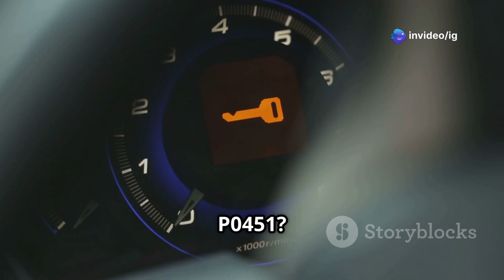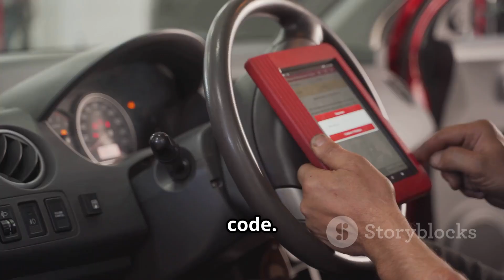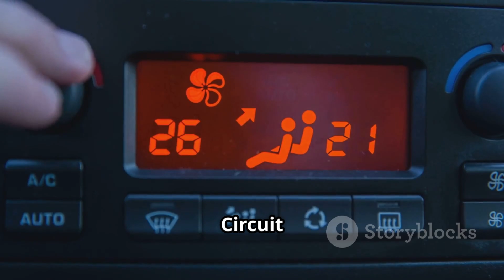P0451 | P0451 Evaporative Emission Control System Pressure Sensor | code p0451 | p0451 obd2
Hello friends welcome to the ig garage channel today I am telling you how to fix P0451 Evaporative Emission Control System Pressure Sensor so watch this video and learn how to fix it friends if you like this video then subscribe to the ig garage channel for more videos.

📺 Welcome to IG Garage!
In this video, we explain the OBD-II Trouble Code P0451, which stands for:
“Evaporative Emission Control System Pressure Sensor Range/Performance.”

❓ What Does Code P0451 Mean?
The EVAP Pressure Sensor measures the pressure or vacuum inside the fuel tank to monitor for vapor leaks.
If the sensor reports readings that are out of the expected range or inconsistent, the ECM (Engine Control Module) triggers Code P0451.

p0451
P0451 Evaporative Emission Control System Pressure Sensor
code p0451
p0451 kia
p0451 code
p0451 obd2
p0451 ford
p0451 honda
p0451 nissan
p0451 dodge
p0451 toyota
p0451 hyundai
p0451 chevrolet
dtc p0451
p0451 trouble code
p0451 chevy
codigo p0451
p0451 citroen
p0451 ssangyong
código dtc p0451
p0451 soluciones
"p0451
p0451"
p0451 mercedes benz
p0451 fix
p0451 eobd
p0451 obdii
código p0451
p0451 repair
dtc code p0451
p0451 generic
p0451 kia soul
evaporative emission control system
evaporative emission control (evap) system
fuel tank pressure sensor
pressure sensor
vehicle emissions control
how to diagnose p0451 p0451 evap control system pressure sensor | qr25de engine
evaporative emissions
emissions control system
evap system
evaporative system
evaporative emissions system
evaporative emission system leak

⛽ Fuel odor around the car

💨 Failed emission test

🚗 Possible rough idle or slight hesitation (rare)

🔋 Slight drop in fuel efficiency (sometimes)

🔍 Common Causes of P0451:
🔌 Faulty or degraded EVAP Pressure Sensor

⚠️ Damaged, shorted, or corroded wiring/connectors

🧰 Obstruction in EVAP system hoses or lines

💥 Cracks or leaks in the fuel tank, filler neck, or vent hoses

🧠 Malfunctioning ECM (rare)

🛠️ How to Fix Code P0451:
🔍 Inspect the EVAP pressure sensor and connector for damage or corrosion.

🔄 Replace the EVAP pressure sensor if faulty.

🧪 Use a multimeter to check sensor voltage and circuit continuity.

⚡ Check fuel tank vent hoses for cracks or blockages.

🚗 Clear the error code using an OBD-II scanner and perform a test drive to confirm the fix.

📍 EVAP Pressure Sensor Location:
The EVAP Pressure Sensor is commonly mounted on or near the fuel tank or attached to the EVAP charcoal canister, typically located at the rear underside of the vehicle.

💰 Estimated Repair Cost:
EVAP Pressure Sensor Replacement: ₹2,000 – ₹4,500

Wiring/Connector Repair: ₹800 – ₹1,500

Labor Charges: ₹800 – ₹1,500

🚨 Is P0451 a Serious Code?
Moderate Severity – It won’t likely affect immediate drivability but can cause emission failure and will trigger the Check Engine Light until repaired.

📽️ Related Videos from IG Garage:
➡️ [P0450 – EVAP System Pressure Sensor Malfunction]
➡️ [P0446 – EVAP Vent Control Circuit Malfunction]